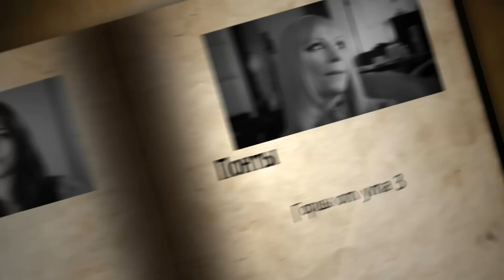"Горцы от ума 3" - "Понты".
По вопросам гастролей "Горцев от ума",можно звонить по этому номеру:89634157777